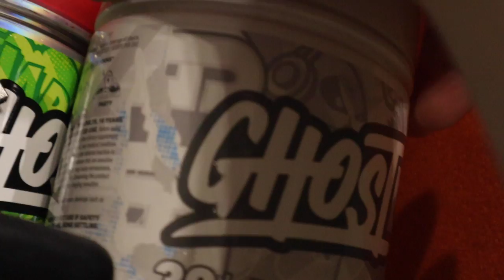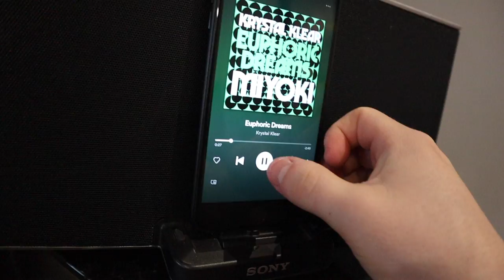TRYING NEW EXERCISES - New Gym Routine?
A NEW GYM ROUTINE with brand new exercises that i've never done before, I thought i'd give it a try! Enjoy today's new home gym workout plan